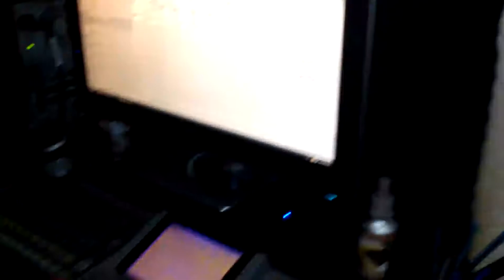plezi studio mass rap 2015 (Haiti)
plezi studio  mass rap 2015 (Haiti)plezi studio  mass rap 2015 (Haiti)plezi studio  mass rap 2015 (Haiti)